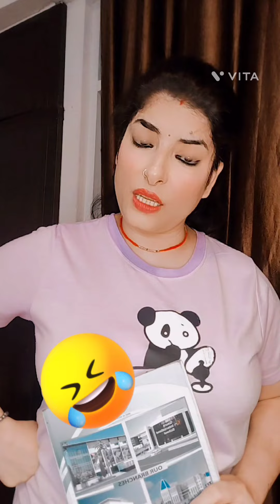FUNNY INSTAGRAM REELS/SHORTS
Get ready to double over with laughter! 😂 Join us.to make ur smile more wide..Don't miss out other funny videos on my channel😍–